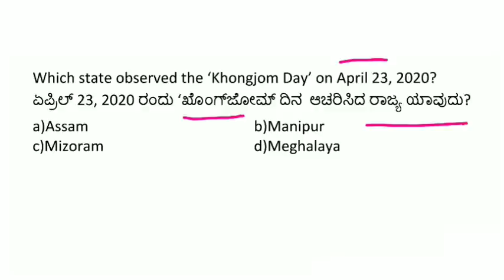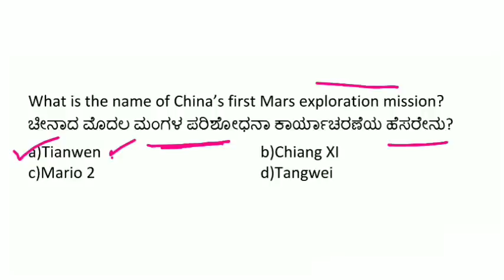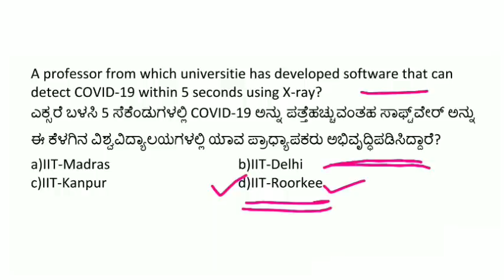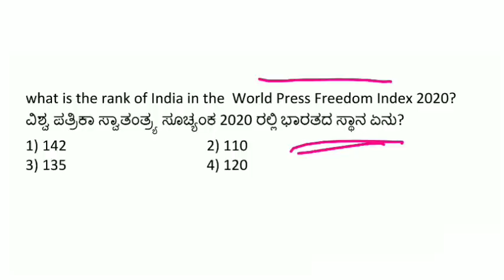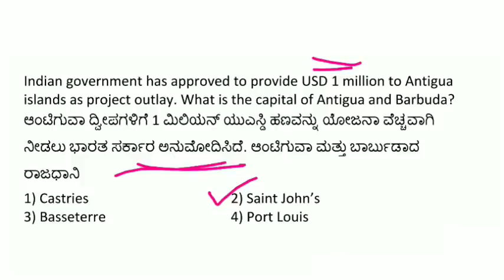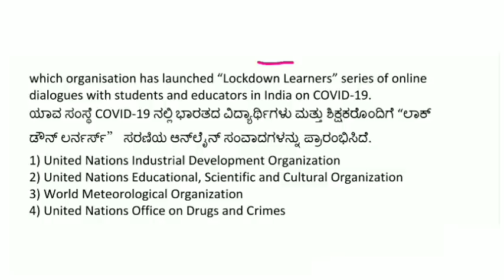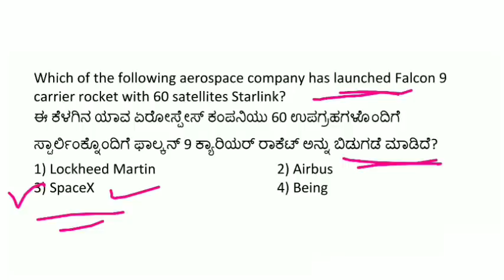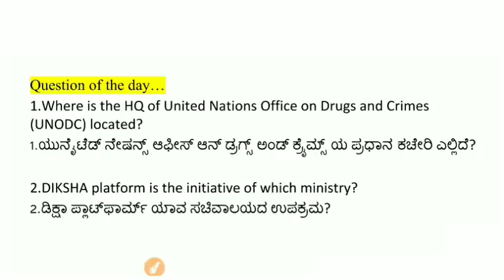26 APRIL 2020 DAILY CURRENT AFFAIRS KANNADA | APRIL 2020 DAILY CURRENT AFFAIRS IN KANNADA KPSC KAS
26 APRIL 2020 DAILY CURRENT AFFAIRS KANNADA
APRIL 2020 DAILY CURRENT AFFAIRS IN KANNADA FOR KPSC EXAMS

Hi Freinds in this video i have discussed 26 APRIL 2020 daily current affairs in kannada

26 APRIL 2020 CURRENT AFFAIRS IN KANNADA
current affairs for FDA SDA / KAS EXAMS

KANNADA BOOKS :
FDA SDA question Bank
Constitution P s Gangadhar
Geography Ranganath
Bipin Chandra history
HRK economy
K M Suresh general studies
Kannada ratna kosha
Science K M suresh
Aralaguppi kannada
Mental ability anjanappa
History K sadashiv

ENGLISH BOOKS :
Lucent gk
Lucent gs
Rs agarwal aptitude
Rs agarawl reasoning
Arihant reasoning
Arihaant reasoning
General English
Arihant English
Geography majid Husain
Laxmikant polity
Millennium general study
History spectrum
Indian economy
Gk manohar pandey
Pratyogita darpan